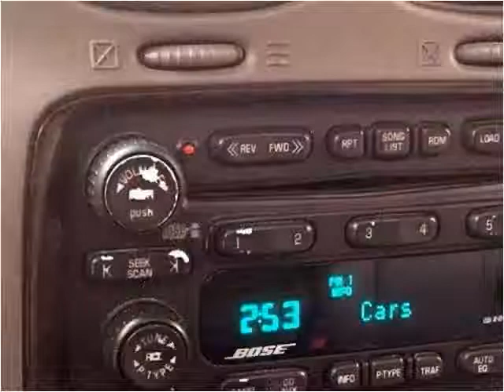2004 Buick Rainier Used Cars Pittsburgh PA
This 2004 Buick Rainier is available from Used Car World.